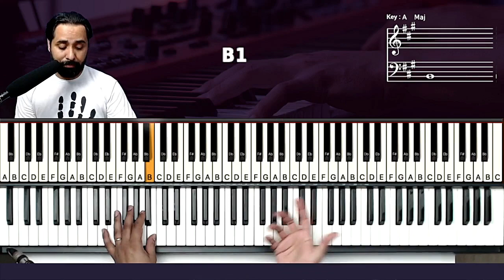Eu me rendo - Aula de Teclado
Eu me rendo - Teclado Tutorial
Neste tutorial vou mostrar no teclado como tocar a introdução e os acordes da musica Eu me rendo do Renascer Praise

Eu me rendo tutorial
como tocar
tocar teclado
dedilhado teclado
acordes teclado
Renascer praise
Leonardo Gonçalves
A ti eu vou clamar
Eu me rendo aos teus pés